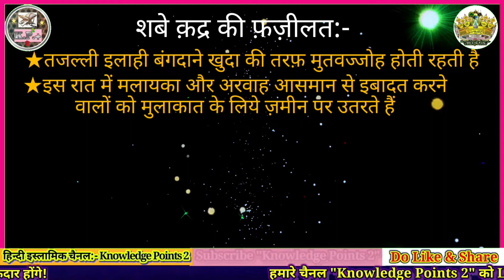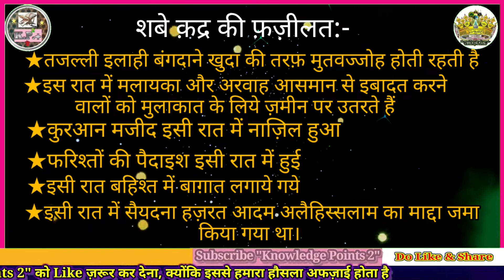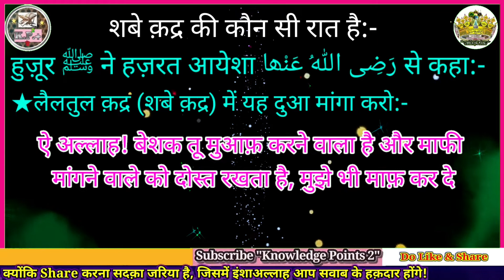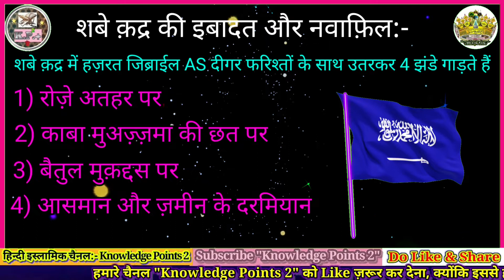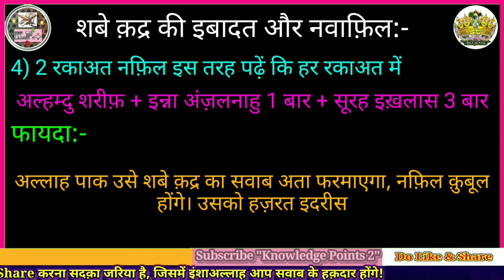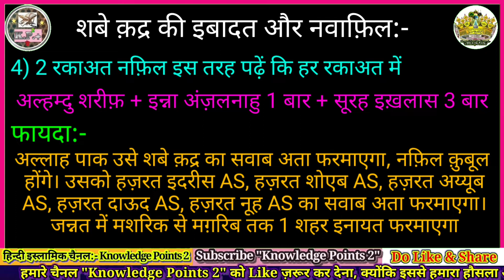What is Shab-e-Qadr? | Shabe Qadr ke Nawafil | Why is Shab-e-Qadr celebrated? | Laylatul Qadr 2022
Assalamualaikum...

Nazreen Ikram, Is video me maine...

What is Shab-e-Qadr?
What do you do on Shabe Qadar?
What day is Laylatul Qadr 2022?
Is Shab-e-Qadr 27th Ramadan?
What is the night of Destiny?
Shabe Qadr ke Nawafil
Why is Shab-e-Qadr celebrated?
Laylatul Qadr 2022

...ke bare me raushni dali hai.

TimeStamp:-
00:00 Introduction
00:33 Shabe Qadar ki fazilat
01:18 Shabe Qadar ki kaun si raat hai
02:48 Shab-e-Qadr ki Ibadat aur Nawafil